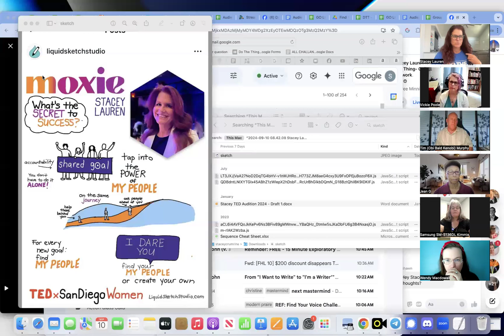Overcoming Public Speaking Fears: Stories and Strategies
Public speaking can be a daunting challenge, but it's also a powerful tool for personal and professional growth. In this video, we celebrate the journey of overcoming fears and embracing the spotlight through our first-ever Stand Up and Stand Out party!

Join me and my special guest, Stacey Lauren, as we explore the transformative power of finding your voice and sharing it with the world. We'll discuss:

How small steps lead to big breakthroughs in public speakingThe importance of creating safe spaces for practice and growth

Strategies for building confidence and authenticity in your communication

You'll hear inspiring stories from participants who pushed past their comfort zones, from first-time Zoom camera users to experienced TEDx speakers. We'll also share practical tips for:

Crafting a compelling elevator pitchOvercoming anxiety in networking situationsEmbracing imperfection and showing up as your authentic self

Whether you're a seasoned speaker or just starting your journey, this video will inspire you to take the next step in standing up and standing out. Don't miss this opportunity to learn how public speaking can open doors, build connections, and help you make a lasting impact.

Ready to find your voice and share it with the world? Watch now and join our supportive community of emerging speakers and leaders!